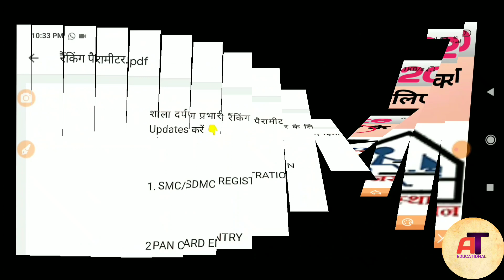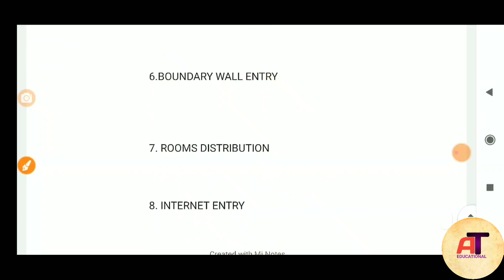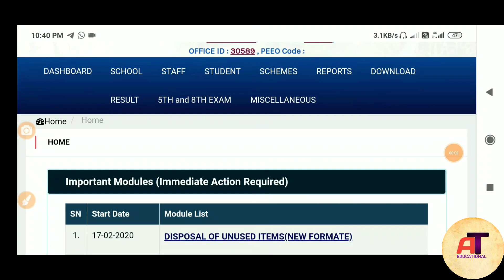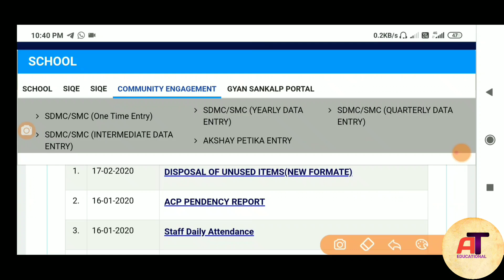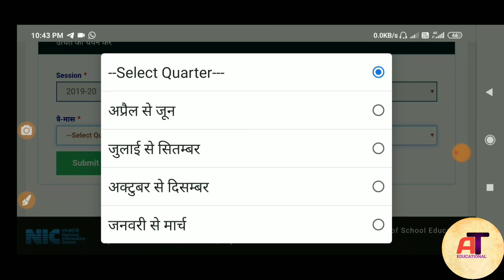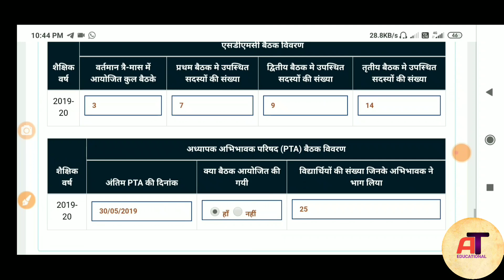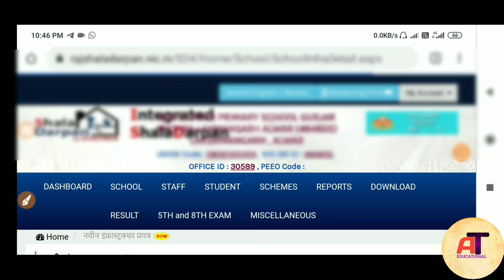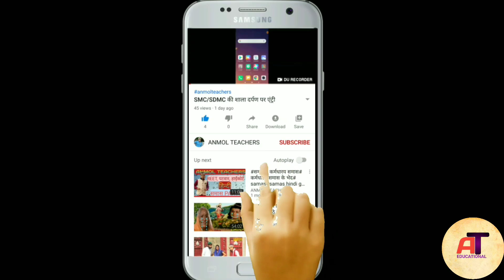Shala Darpan रैंकिंग पैरामीटर कैसे अपडेट करें | 50,000 कि Entry कैसे करें | SMC/SDMC Entry कैसे करें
About this video- इस वीडियो में बताया गया है कि शाला दर्पण प्रभारी अपने स्कूल लोग इन से रैंकिंग पैरामीटर कैसे अपडेट करें❓

ANMOL TEACHERS
EDUCATIONL